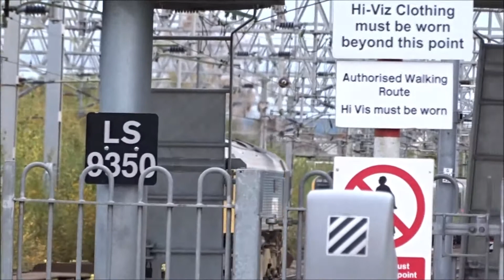Freight & Special Workings Around Crewe And Stafford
With class 196, 66, 67, 68, 90, 88, 92, and more!